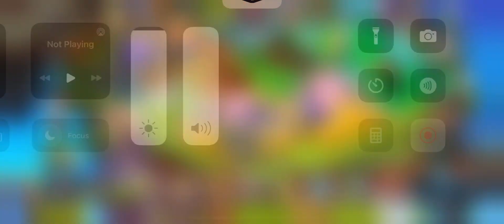Madprof tales challenge